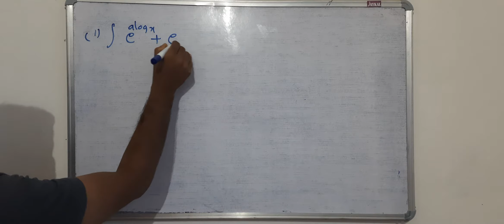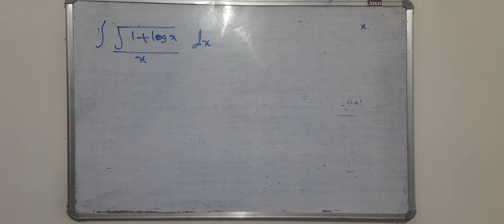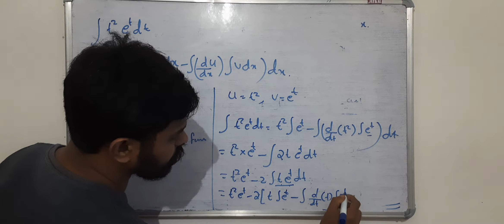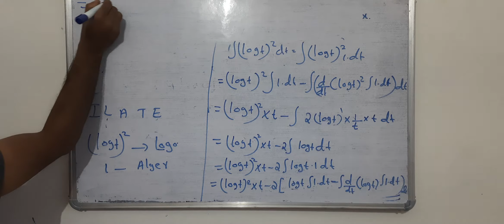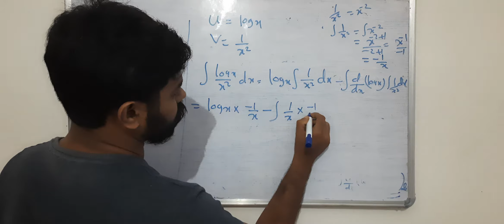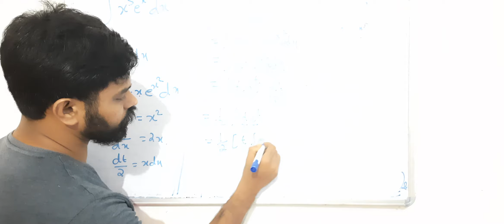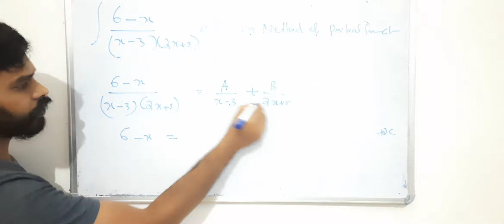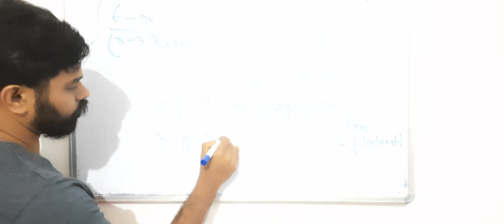integration and Application -1